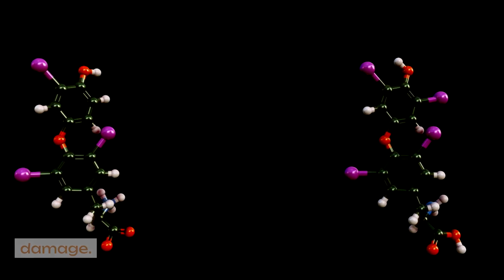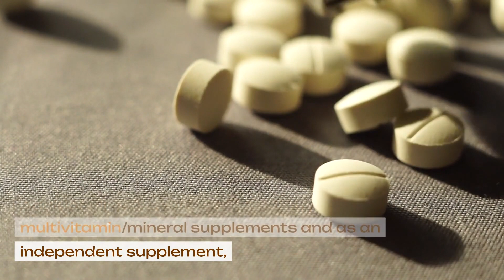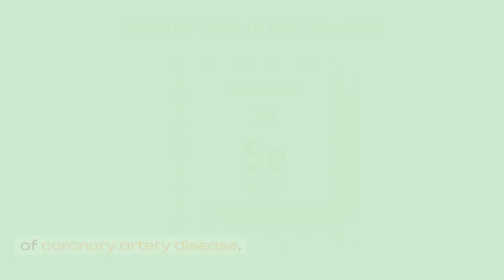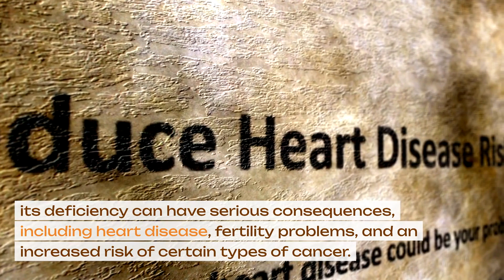Selenium Deficiency? The Silent Danger Doctors Aren't Telling You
This documentary unveils the shocking truth about selenium deficiency, an under-recognized yet potentially severe global health issue. We delve into how this essential trace mineral, often overlooked, is crucial for numerous bodily functions, including the immune system and thyroid function. Discover why many remain unaware of its significance, the subtle symptoms of its deficiency, and the long-term consequences of not getting enough selenium in our diet.